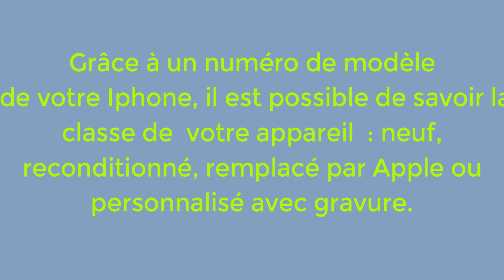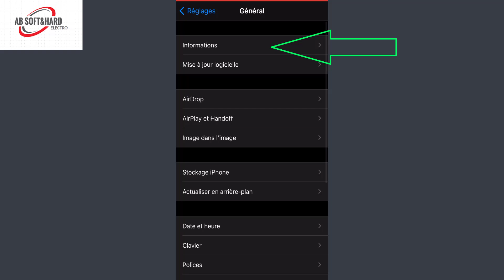Know if your iphone is new or refurbished? the origin of an iphone!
Savoir si votre iphone est neuf ou reconditionné ? l'origine d'un iphone
How To Tell If Your iPhone Is NEW or REFURBISHED !
How to Check if iPhone is Refurbished or New?